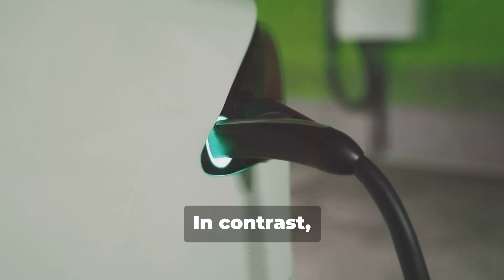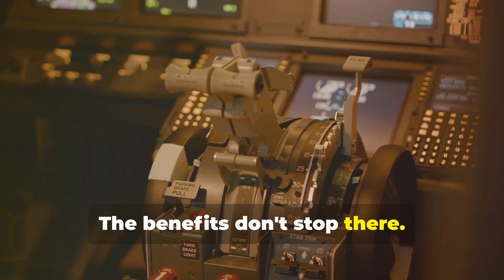The Future of Sustainable Aviation: Electric Planes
Electric planes will soon be able to accommodate most regional travel, which will allow airlines to reduce emissions significantly. This is the future of sustainable aviation.